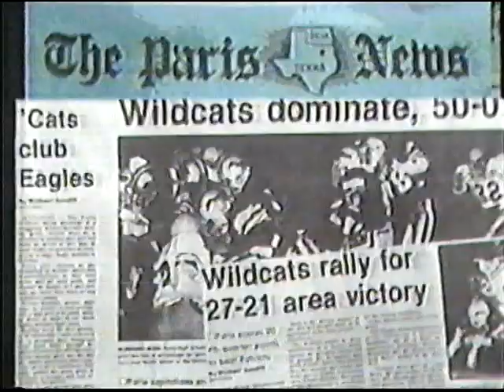The Paris News Texas commercial 1988